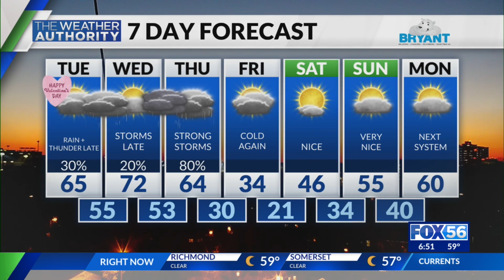Evening weather forecast: 2/13/2023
Kentucky's evening weather forecast for January 13, 2023.